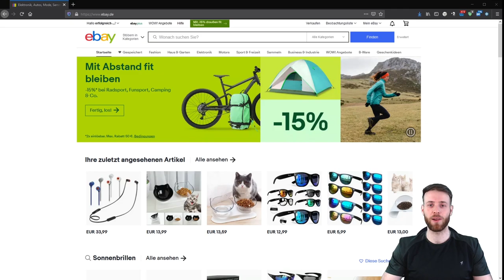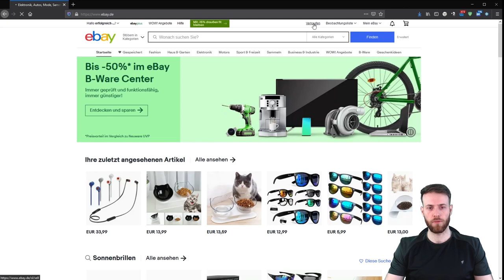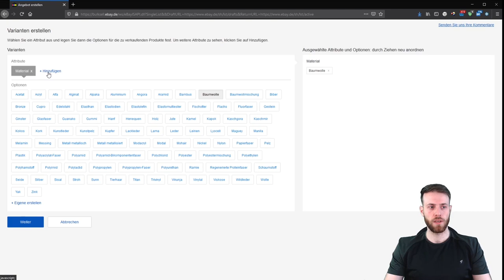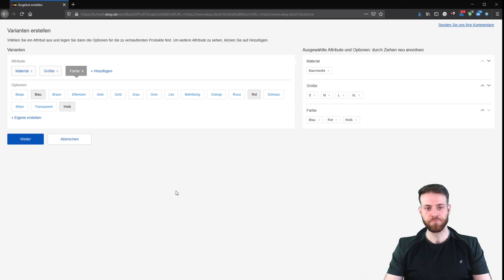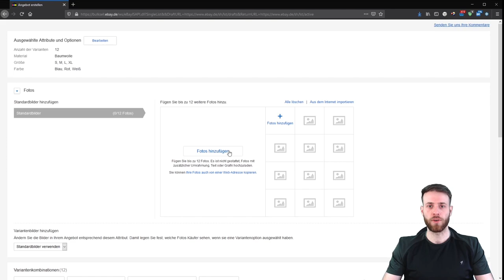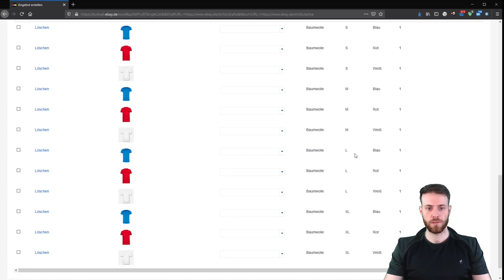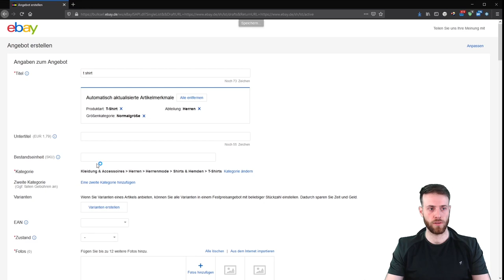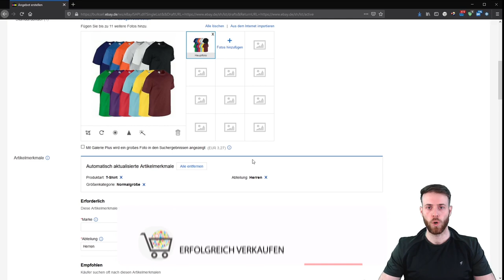eBay Varianten erstellen & festlegen - Schritt für Schritt Anleitung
Mit den eBay Produktvarianten kannst du dem Kunden auf eine einfache Art eine große Auswahl an Produkten in einem Angebot anbieten.

So kann der Kunde durch die Varianten direkt seinen Artikel auswählen und kaufen.

In diesem Video erfährst du wie du bei eBay für ein Produkt viele Varianten festlegen, die Attribute erstellst und mit Fotos versehen kannst.